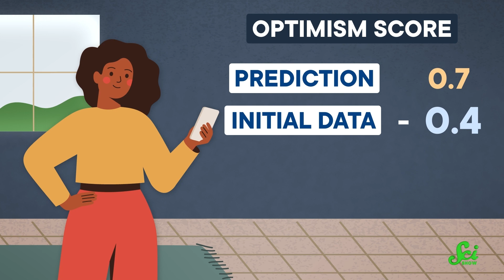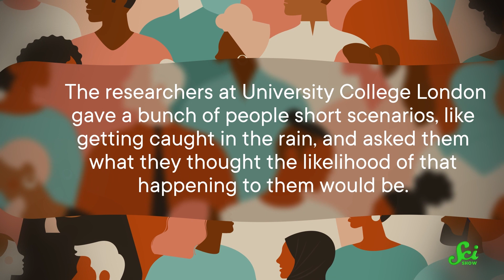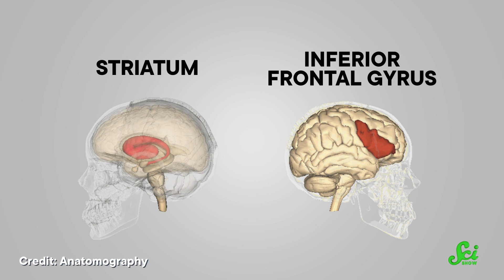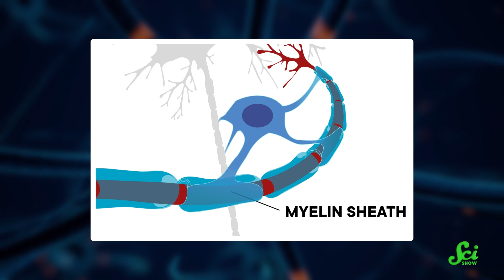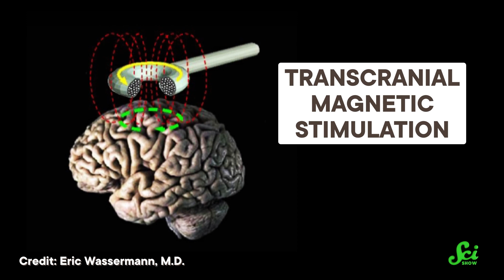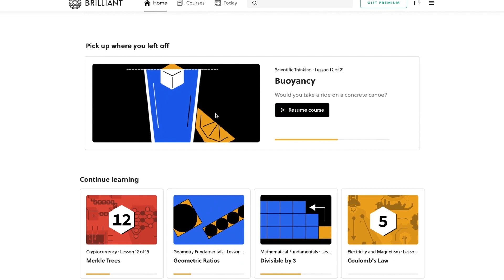Scientists Want To Make (Some) People More Pessimistic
There's a downside to the upside, and believe it or not, an upside to the downside. Here's why considering the worst case might lead to better outcomes.